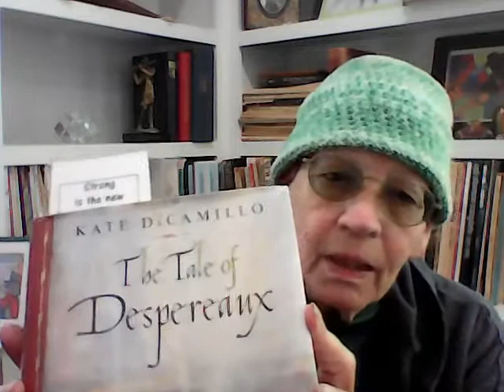The Tale of Despereaux Chapters 24-28 Read by TuTu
Tutu's Weekly Read Aloud